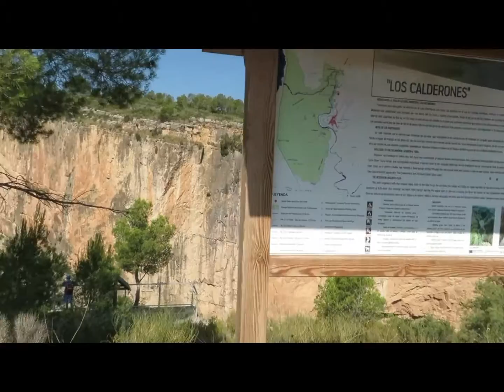2016-07 CHULILLA - Nosaltres4Viatgem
VERANO 2016: ETAPA 1
Viajamos desde El Campello (Alicante) a Chulilla (Valencia) para conocer las hoces del Rió Turia (Los Calderones). En Chulilla no hay zona de acampada. Tras un intento de acampar por libre, un aguacero tremendo nos obliga a alojarnos en un hotelito muy agradable del pueblo. Por la mañana, el día es soleado, hacemos dos rutas: la que sale desde la plaza del pueblo y, después, la de los Calderones iniciandola junto a la carretera.